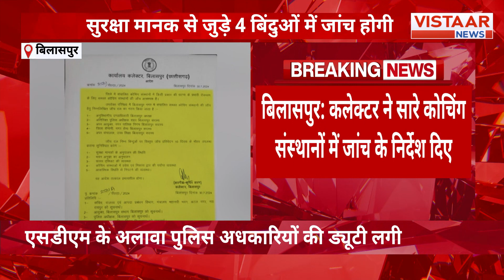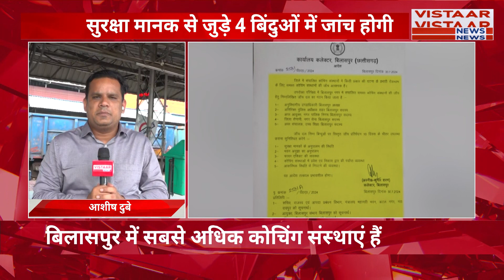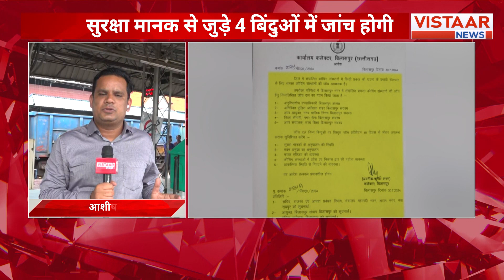Delhi Coaching Accident के बाद बिलासपुर में कलेक्टर ने कोचिंग संस्थानों में दिए जांच के निर्देश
कलेक्टर ने सारे कोचिंग संस्थानों में जांच के निर्देश दिए, सुरक्षा मानक से जुड़े 4 बिंदुओं में जांच होगी...एसडीएम के अलावा पुलिस अधिकारियों की ड्यूटी लगी, बिलासपुर में सबसे अधिक कोचिंग संस्थाएं...कई इलाकों में मापदंडों के अनुरूप नहीं चल रहे कोचिंग संस्थान

Our product is designed to meet the highest security standards with a thorough inspection process based on 4 key points outlined by the collector.